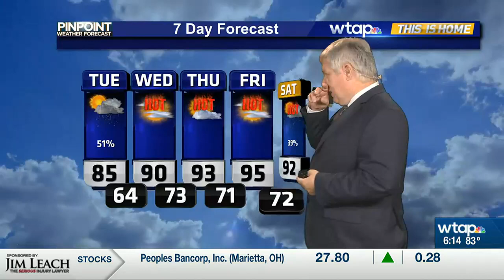WTAP News @ 6 - weather update - 7-24-23